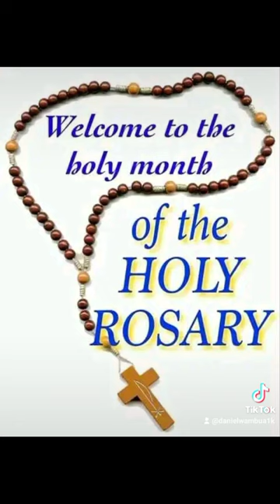October month of Rosary